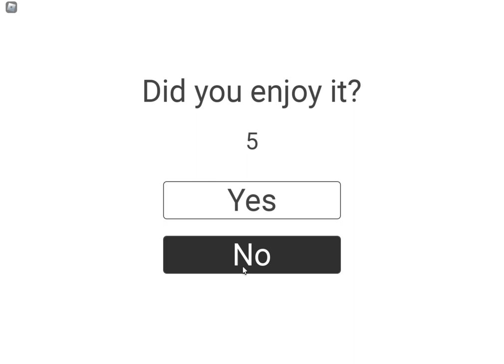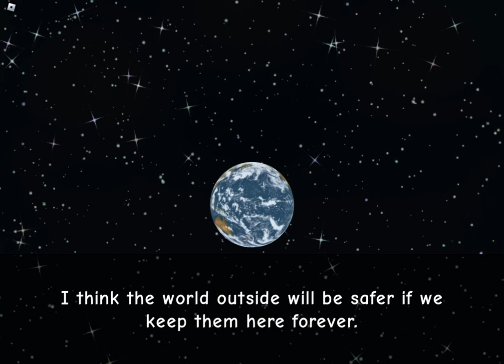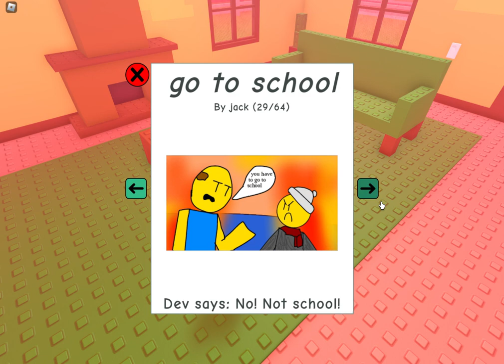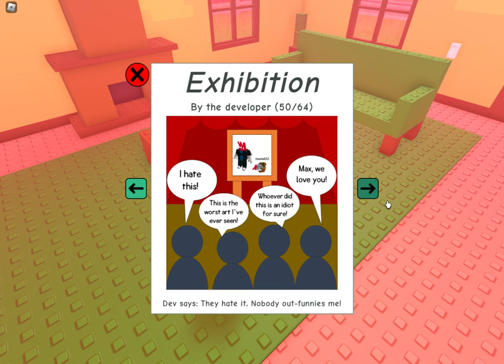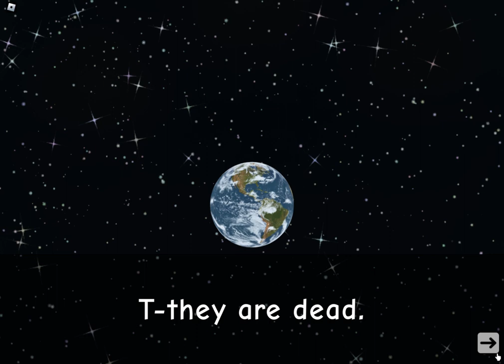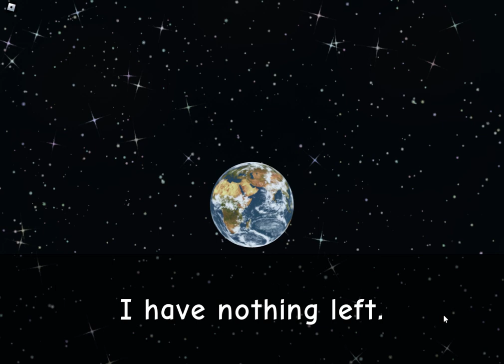Roblox Need More Heat (Part 2 2/2) Fatal Ending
gruesome